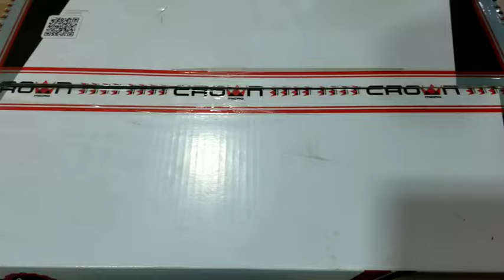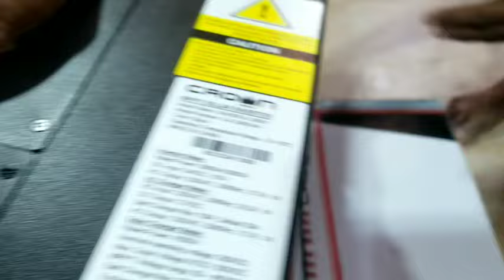3.6 kv Inverter UPS Unboxing Technical solar A-grade